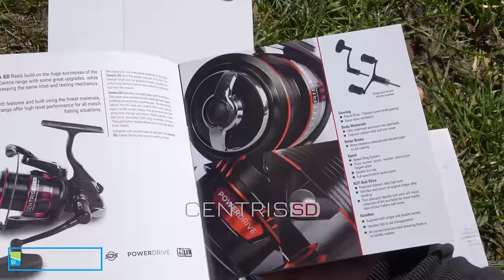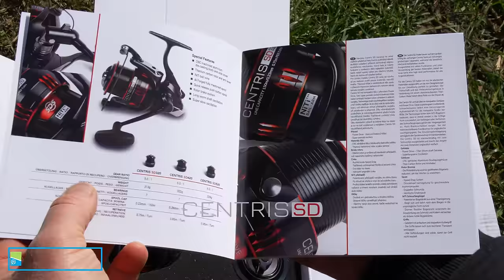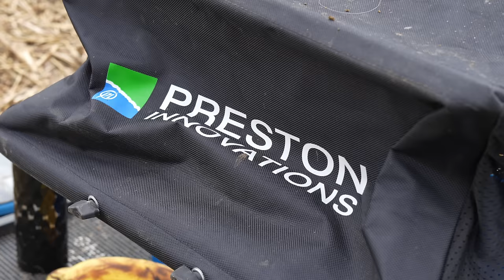Jak wyglądają FEEDEROWE GP POLSKI? - TRENING PRZED GP POLSKI cz.1/4 | Adam Niemiec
Zapraszamy Was na pierwszy film z serii PRZYGOTOWANIA FEEDEROWEGO GP POLSKI! Zabieramy Was do Szczecina, nad Odrę, aby pokazać Wam jak wyglądają feederowe GP Polski i jak się do nich przygotować.

Firma Preston Innovations jest liderem w produkcji sprzętu wędkarskiego zaprojektowanego z myślą o potrzebach współczesnego wędkarza łowiącego na feeder, method feeder lub spławik. Nasz zespół konsultantów oraz konstruktorów stara się nieustannie wyprzedzać współczesne trendy i taktyki oraz tworzy produkty, których POTRZEBUJESZ, aby być o krok przed konkurencją. Mamy nadzieję, że kanał Preston Innovations Polska na YouTube przypadnie Wam do gustu.